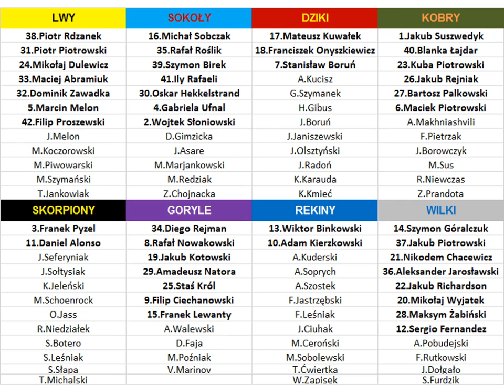Draft Dzika Liga 7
beat: Adam O.S.T.R. Ostrowski